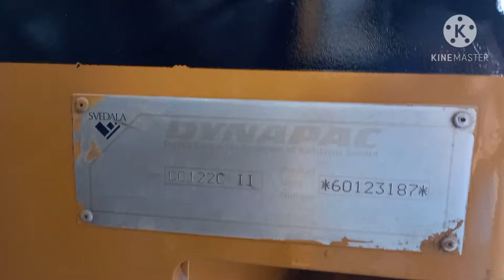The mechanic operator